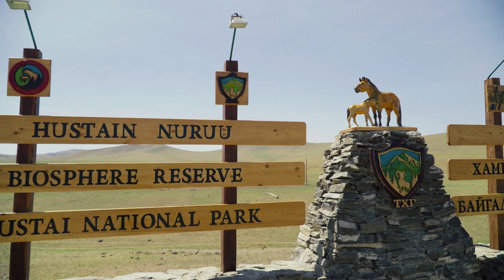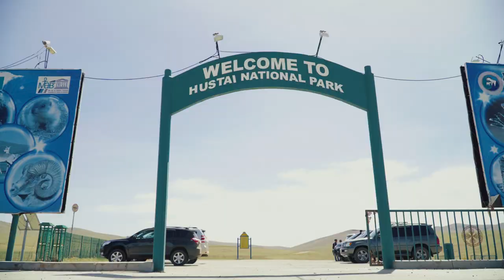Runde 43 - Einmal wie Nomaden leben! | Mongolei | Weltreise Vlog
Nach den ersten überwältigenden Eindrücken der Mongolei, wollten wir nun sehen, wie die Nomadenstämme des Landes mit der Natur im Einklang leben. Und das lässt sich idealerweise nicht weit von Ulan Bator mit der Suche nach einer sehr seltenen Spezies verbinden...

Tatlagin kholboo - Hosoo Transmongolia

Descent - Houses of Heaven

finnandemelyvsworld

Technik:
- Joby Gorillapod